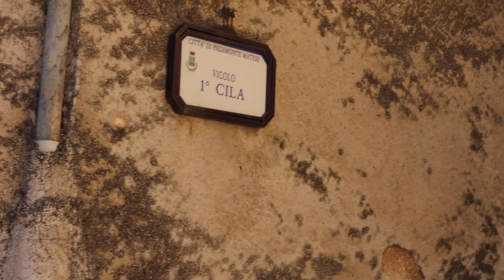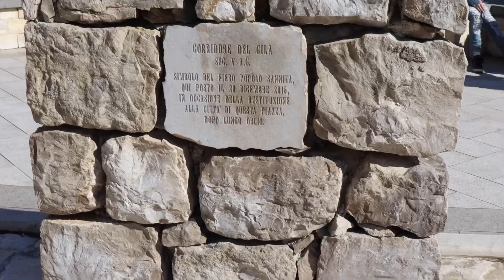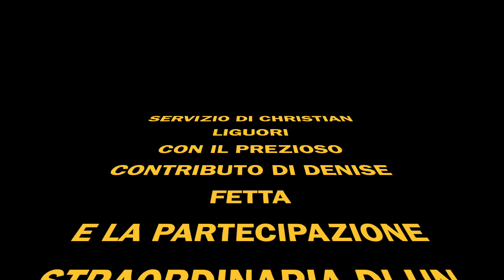Alla scoperta di Piedimonte Matese: l’altra faccia del casertano (Campania) 🏰🌳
Christian Liguori e Denise Fetta vi accompagneranno alla scoperta di un borgo medievale davvero suggestivo ed immerso nel verde: Piedimonte Matese, in provincia di Caserta (Campania).

Servizio di Christian Liguori.

Riprese di Christian Liguori e Denise Fetta.

Con la partecipazione straordinaria di un cagnolino del luogo.

Musiche da iMovie.

Buon viaggio e buona visione 🎥❤️.